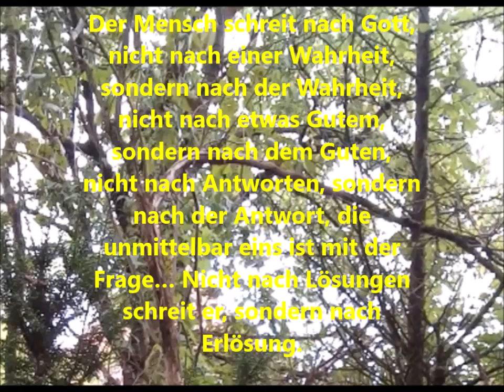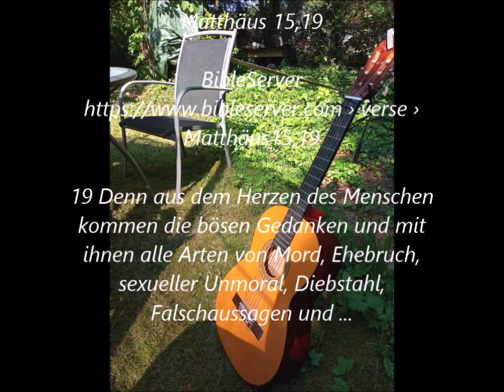perspektivenwechsel 🎤Sonderbar zu merkwürdig 👑 Podkästchen